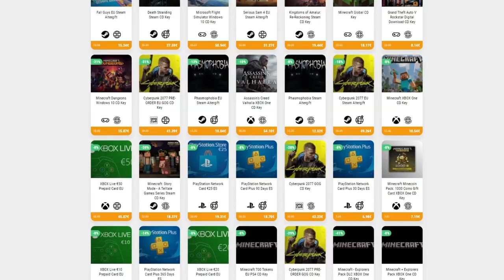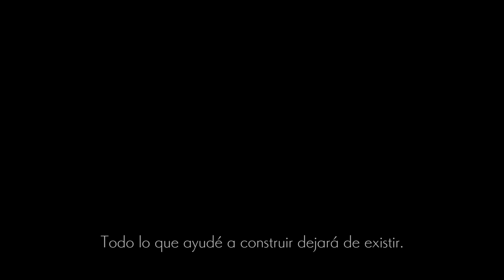BOSS: BRUJA OSCURA IRÈNE ☠️ • Ender Lilies - Episodio 03